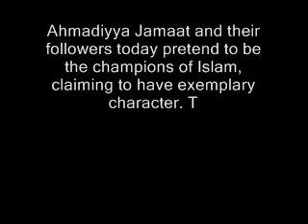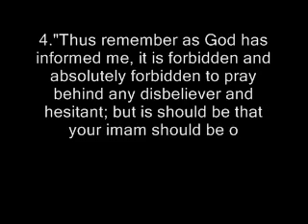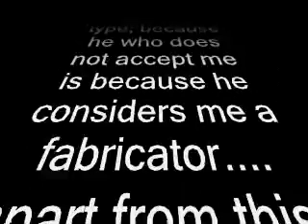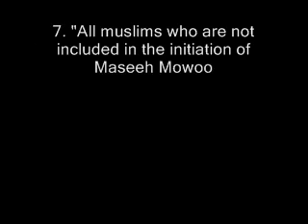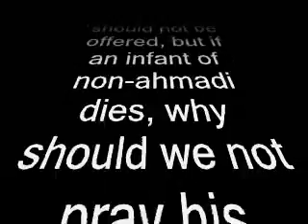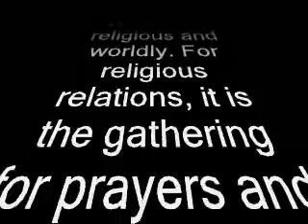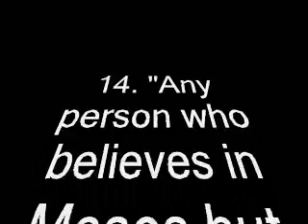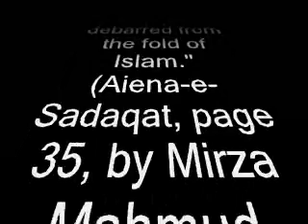MIRZA GHULAM: ALL MUSLIMS ARE KAFFIRS (INFIDELLS)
So much for these qadianis saying the muslims treat them unfairly by calling them kaffirs. SO MUCH FOR THE SLOGAN LOVE FOR ALL AND HATERED FOR NONE!

Let there be no confusion, Qadianism is kuffer being spread in the guise of islaam, Mirza Ghulam was a Kuffar of the highest order he deviated ignorant and in some cases damn arrogant muslims in to following his man made cult. THE TRUE PROPHET OF ISLAAM MUHAMMED (SAW) FROM ARABIA, HAS WARNED MUSLIMS AGAINST SUCH LIARS!